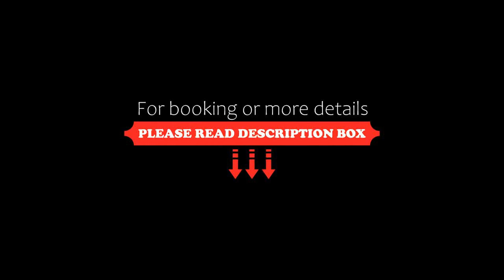Hotel Avexi Suites By GH Suites, Cartagena de Indias, Colombia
About Property:
You're eligible for a Genius discount at Hotel Avexi Suites By GH Suites! To save at this property, all you have to do is sign in.
Well situated in the Bocagrande district of Cartagena de Indias, Hotel Avexi Suites By GH Suites is set 300 m from Bocagrande Beach, less than 1 km from Castillogrande Beach and a 11-minute walk from Laguito Beach. Among the facilities at this property are a 24-hour front desk and a concierge service, along with free WiFi thr...
Property Type: Hotel
Address: Carrera 3 Barrio Bocagrande Cra 3 N°4-86, Bocagrande, 130001 Cartagena de Indias, Colombia
Searching For
1. Hotel Avexi Suites By GH Suites - Cartagena de Indias - Colombia
2. Hotel Avexi Suites By GH Suites - Cartagena de Indias - Colombia Address
3. Hotel Avexi Suites By GH Suites - Cartagena de Indias - Colombia Rooms
4. Hotel Avexi Suites By GH Suites - Cartagena de Indias - Colombia Amenities
5. Hotel Avexi Suites By GH Suites - Cartagena de Indias - Colombia Offers and Deals
Audio Credit:
Track Title: Reasons To Hope
Artist: Reed Mathis